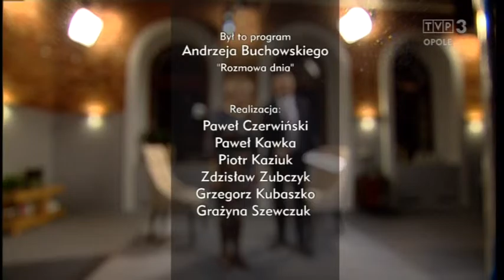Rozmowa dnia - 18.01.2016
Gościem Andrzeja Buchowskiego była Wanda Kasprzak, prezes Klubu Amazonek w Opolu.
Amazonki to mityczne plemię legendarnych wojowniczek, amputacja piersi pomagała im w walce. I tak jest również dziś. Usunięcie piersi pomaga w walce o życie.  Przeciwnikiem jest nowotwór.
Wanda Kasprzak, prezes Klubu Amazonek w Opolu mówi, że amazonki to kobiety bardzo odważne, przeszły wiele zmagań. Kobieta sama przeszła walkę z rakiem. Opolski Klub Amazonek zrzesza około 60 kobiet. Działa od 18 lat.
Kobiety udowadniają, że rak to nie wyrok. Trzeba podjąć walkę. Nie jest to proste, ale jest wykonalne.
Andrzej Buchowski pytał o inicjatywy Opolskiego Klubu Amazonek.
Do klubu należy jeden mężczyzna, co dowodzi, że rak piersi to nie tylko domena kobiet.